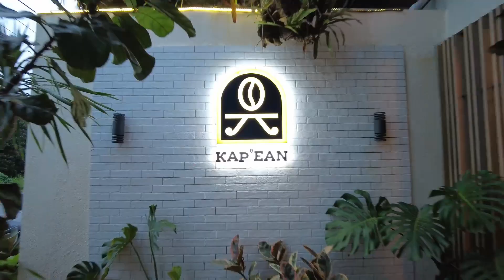Campaign ATM 01 01 FINAL